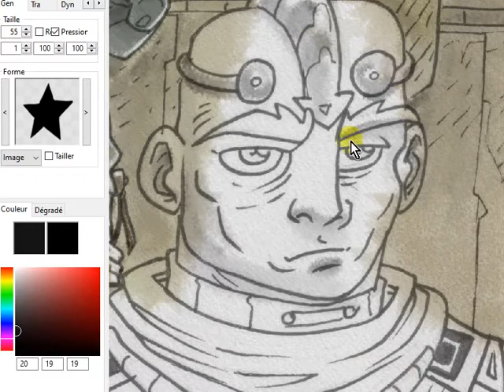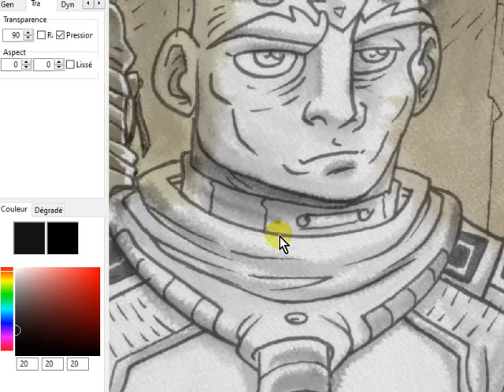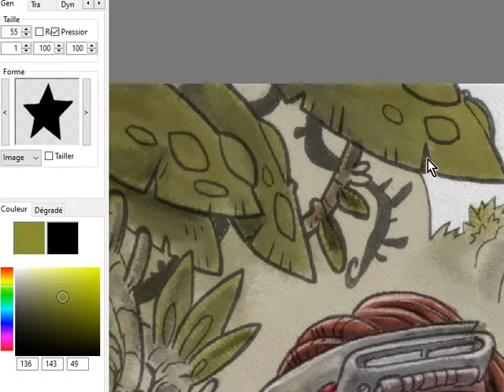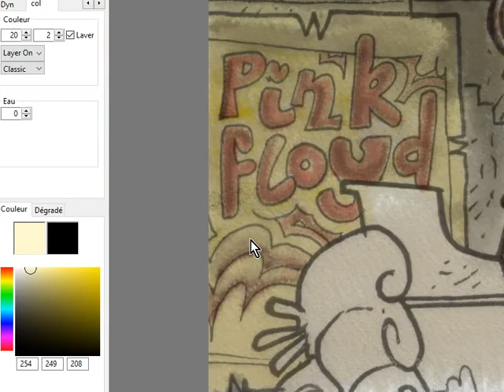Digital Watercolor illustration and comics in animatoon v0.596 (opensource 2D painting application)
This is a painting with my 2D application Animatoon.

I have made the lines with markers (unipin, fabercastell) on a canson paper (real media, not digital), only colors are made with animatoon ;).
With animatoon, I try to create digital watercolors to color my drawings.

Animatoon is developped in Purebasic, a very simple, porwerfull and excellent langage of developpement